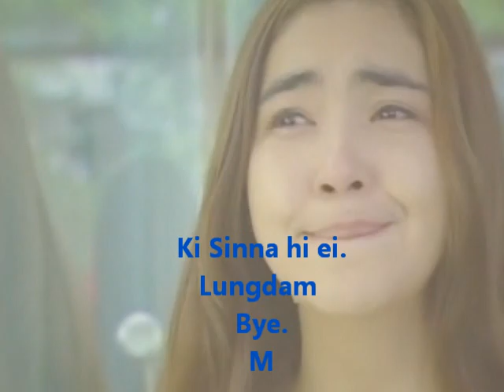Sian Gawm loh - Kam Seen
Na etsak vo neh